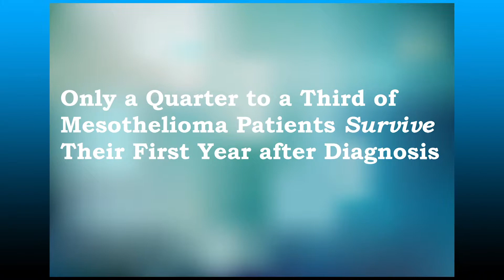What You Need To Know About Mesothelioma - Martin, Harding & Mazzotti, LLP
What you need to know about Mesothelioma.